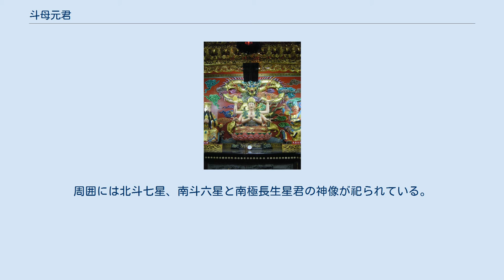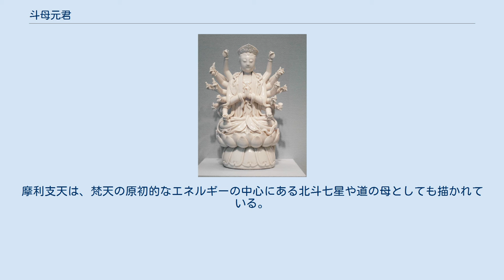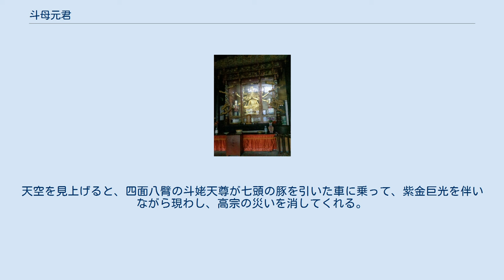斗母元君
清代の斗母元君の白磁像（1700–1800年頃） 斗母元君（とぼげんくん）あるいは斗姥元君（とろうげんくん）は、 中国の民俗宗教と道教における女神である。
その名前は「北斗七星の母」を意味する。
延命を掌る女神であり、俗に斗母娘々と呼ばれる。
彼女は天后（天の女王）とも尊称し、媽祖の一側面として扱われた。
彼女の別号は「道の母」と「天の母」がある。
 あらゆる障難を除き、利益を賦与する女神であり、その神名である斗母からもうかが割れるように北斗信仰と習合し、北斗七星の母と信じられている。
斗母元君の誕辰は陰暦の六月二十日と言われる（『玉匣記』では九月九日）。
 彼女は元始天尊の女性的化身である。
中国明初期の道書（道教の文献）である『霊宝領教済度金書』においては、太上元始天尊は昼に先天の陽の気で玉皇大帝を化生し、夜に先天の陰の気で斗母元君を化生した。
文中に彼女の称号「紫微元霊白玉亀台九霊太妙夜光金真万気祖母元君」（『道教科儀全書・浄宅慶賀科儀』の「慶臘科」では「九霊太妙白玉亀台夜光金真梵気祖姥元君」）が出されている。
 道教の文献『玉清無上霊宝自然北斗本生真経』においては、昔、龍漢に一人の国王・周御（しゅうご）がいたが、彼の妃である紫光夫人（斗母元君の分身が西方の天竺国に降り、周御王の妃として用いられた称号）には早くから聖子を産んで天地を補佐するという大願を持っていた。
ある春の日、金の蓮華の咲き満ちた玉池の畔で裸で沐浴していた所、突然に不思議な感覚を覚え、やがて九つの蓮華から九人の子供を生んだ。
最初に生まれた二人の子供が天皇大帝、紫微大帝（北極星）となり、残りの七人が北斗七星（貪狼、巨門、禄存、文曲、廉貞、武曲、破軍）になったのだという。
紫光夫人に「北斗九真聖徳天后」という称号が付与されたり、そのため、彼女は天帝の妻であり、母でもあることになった。
 道教の文献『太上玄霊斗姆大聖元君本命延生心経』においては、斗母元君に「九霊太妙白玉亀台夜光金精祖母元君」という称号を与え、しばしば生と死を掌る西王母と混同される。
または「中天梵気斗母元君」・「紫光明哲慈恵太素元后金真聖徳天尊」・「大円満月光王」・「東華慈救皇君天医大聖」という称号もある。
中天宝閣を治める斗母元君は、九曲華池で沐浴し、華池から湧き出る白玉亀台・神獬の宝座に上り、無限の光明を放つと、九つの金蓮の蕾を化生させ、そこから九皇大帝を生んだ。
 清代の正一教道士・娄近垣の作とされる『梵音斗科』上巻の「大梵先天奏告元科序文」においては、斗姥は九天雷祖で、金星によって化生し、西方の八天の中に居る。
また彼女は太白の精であるため、金をもって水を生む、故に北斗の母である。
北斗は星々の主だから、斗姥は星々の母である。
「九天雷祖大梵先天斗母紫光金尊聖徳巨光天后摩利支天大聖円明道姥天尊」という称号を記載している。
梵気の祖を王母とする説もあるが、斗姥も西王母の一側面と考えられる。
 道教の文献『驪山老母玄妙真経』においては、驪山老母は斗姥の化身と言及され、上八洞の古仙女である。
文中に斗姥の称号「九霊太妙中天梵気斗姥元君」が出されている。
 また明代の神怪小説『封神演義』では、易姓革命の際に殷に加勢し周に討たれた金霊聖母が姜子牙（太公望）によって「坎宮斗母正神」に封じられたとされている。
 青羊宮斗姥殿の紹介 四川省成都市にある青羊宮の斗姥殿（明代に設立）で奉納された斗母元君の神像は四つの頭と八本の臂を持っており、后土の像は左側に、西王母の像は右側にいる。
周囲には北斗七星、南斗六星と南極長生星君の神像が祀られている。
 道教の深く教義においては、彼女は九天玄女や西王母と同じく、不朽を代表する「赤子」の母であり、「道」は人体の中心として奉られる。
これは、老子と黄帝の誕生と起源についての神話と関連付けられている（例えば、黄帝の母である附宝は、北斗七星の雷光を見て目覚めさせられ、そこで彼女は黄帝を身籠もった）。
葛洪もそれを証明している。
また、人間が死んだら天上の星になると信じてきた。
 斗母元君は少なくとも唐代に仏教の摩利支天（まりしてん、マリーチ）と習合し、同一視されている。
摩利支天は、梵天の原初的なエネルギーの中心にある北斗七星や道の母としても描かれている。
明代の正統年間に編纂された『万暦続道蔵』のなかに収録された「先天斗母奏告玄科」では、「九天雷祖大梵先天乾元巨光斗母紫光金尊聖徳天后摩利支天円明道母天尊」や「虚無妙道十極高真梵気龍漢天君...